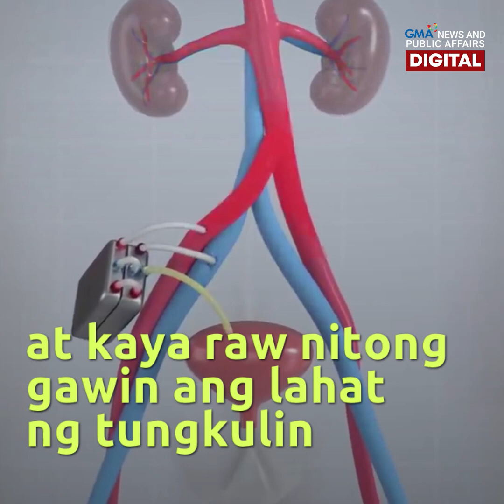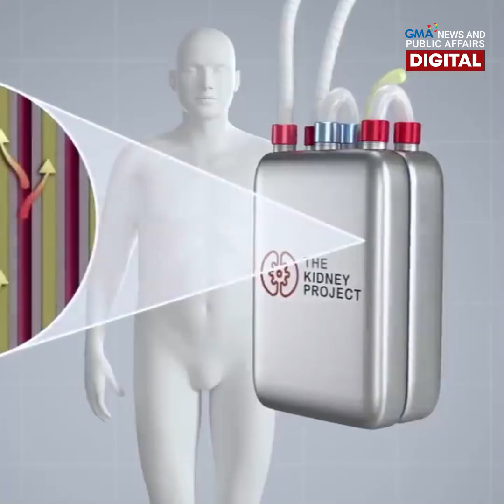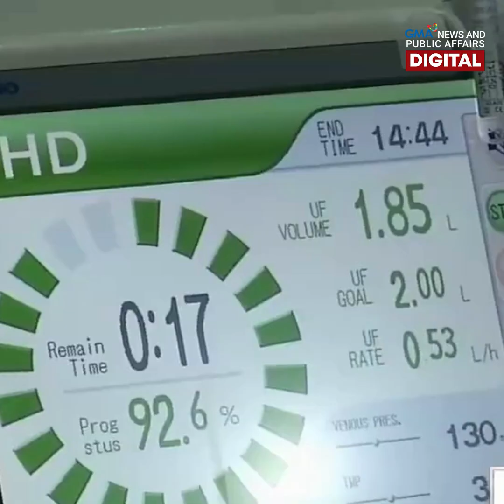Artificial kidney prototype proves functional | NEXT NOW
Matagumpay na napagana ng mga researchers ng The Kidney Project ang prototype ng kanilang “artificial kidney.” Ang device na ito maaari raw maging alternatibo sa dialysis treatments o organ transplant.

Sasailalim pa ang device sa karagdagang preclinical testings at clinical trials bago tuluyang magamit ng mga kidney patients.